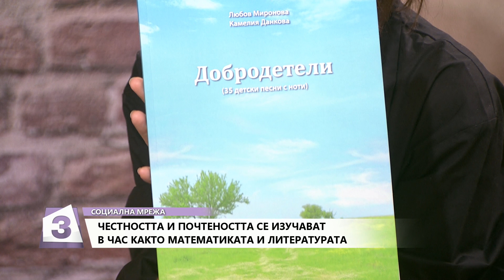Социална мрежа, 16.11.2018: Любов Миронова и Ганета Сагова за часовете по добродетели